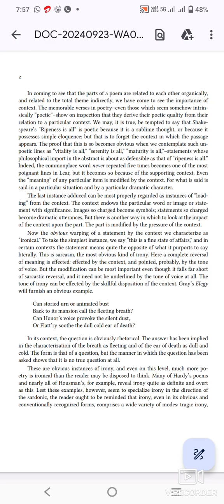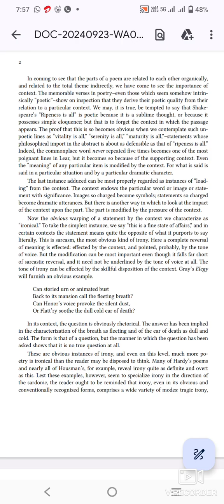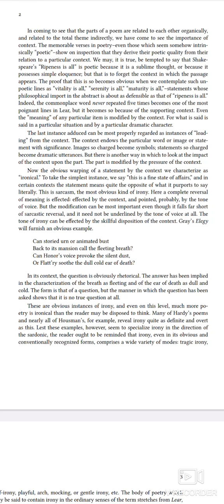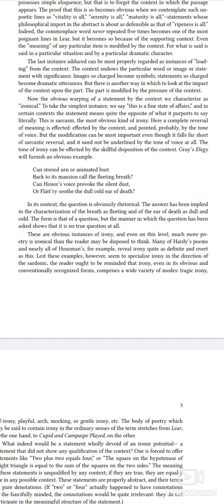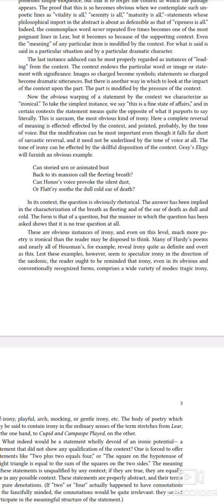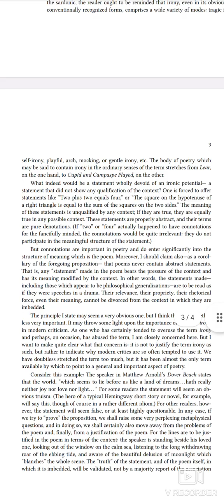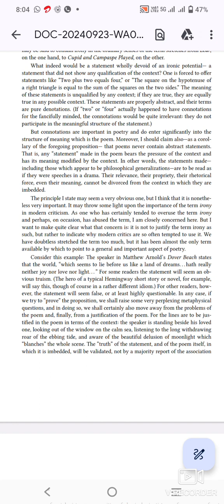Irony as a Principle of Structure Text explanation in Tamil summary part 2